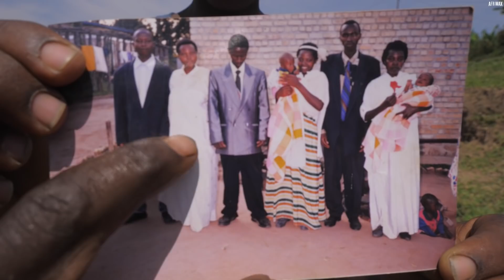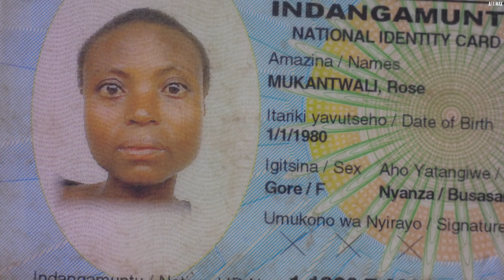SINZAREKA UMUGORE WANJYE : Bamwita ikidayimoni abatoteza | Umugabo wavuye mwijuru araturijije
Inkuru yurukundo rudasanzwe muri uyu muryango bakaba barashakanye bose ari bazima nyuma uyu mugore aza kugira ibyago agwa mumuriro uramwotsa isura ye irangirika umugabo we akaba avuga ko atazigera amwanga nubwo abantu bose bumvaga agiye kumuta kubera ibyago yari yahuye nabyo.